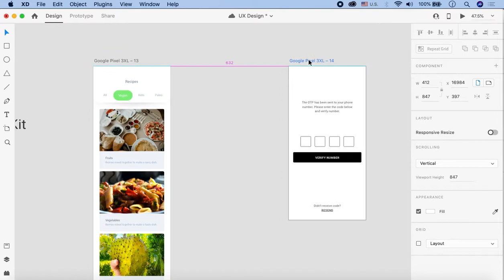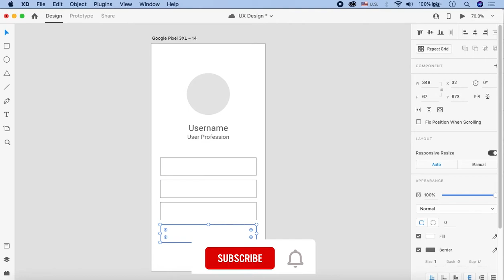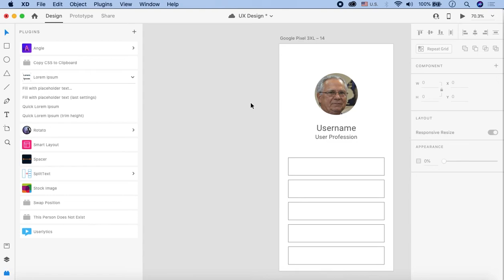Adobe XD UI UX Design Tutorials for Beginners in Urdu/Hindi Part 19 | Dummy Profile Images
In this part of Adobe XD UI UX design tutorials in Urdu, you'll learn about dummy profile images. You'll get to know about how to make an image or GIF outside of Discord then upload it to your discord to form an avatar. Watch the video to learn it from a pro.